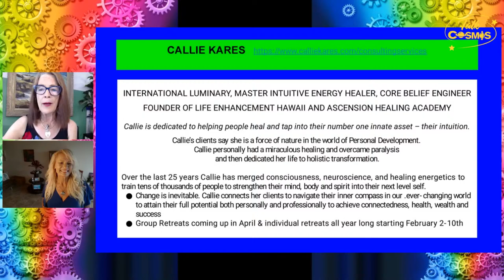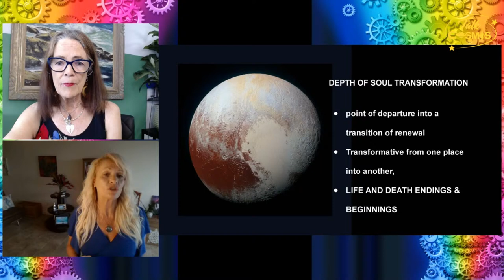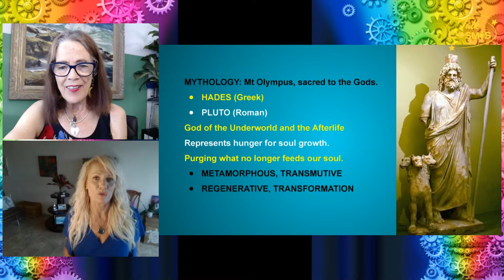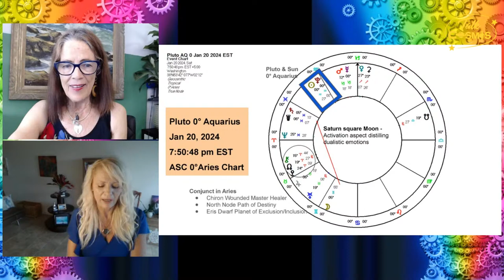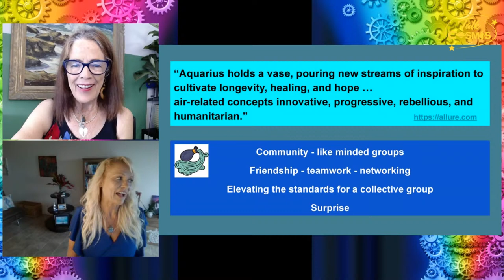Luminary Callie Kares - Quantum Energy Regeneration 21 JAN 2024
Talk Cosmos, Sunday 21 JANUARY 2024 about “REGENERATION” featuring Special Guest Callie Kares, internationally known luminary, master intuitive energy healer, and Core Belief Engineer of Kailua-Kona, Hawai’I.

“Pluto re-enters Aquarius the day prior on January 20 for a 20-year cycle in the community-focused air sign. Considered an intuitive sign, Aquarius reaches to renew humanity through a revolutionary focus to elevate human conditions. Intuition serves to connect us to our inner self wisdom” said Sue Minahan, founder, and host of the weekly show. “Since Pluto hungers for soul growth and moves like an ice-glacier to purge what no longer serves to feed one’s soul, the social changes transmuting from the Capricorn earth-based form to the connective communicative forces of air become empowered through recognizing the strength of owning our intuition.”

Join Sue Rose Minahan of Kailua-Kona, Big Island of Hawaii with November’s Special Guest panel featuring CALLIE KARES, of Kailua-Kona, Hawai’i. See the bio below, and on Talk Cosmos website menu/guests/7th season.

Weekly show on YouTube, Facebook, podcasts, and 1150kknw.com where you can find the entire podcast episode library.

CALLIE KARES: internationally known luminary, master intuitive energy healer, Core Belief Engineer; founder of Life Enhancement Hawaii and Ascension Healing Academy. Callie is dedicated to helping people heal and tap into their number one innate asset - their intuition.
-Callie’s clients say she is a force of nature in the world of Personal Development. Callie personally had a miraculous healing and overcame paralysis and then dedicated her life to holistic transformation.
-Over the last 25 years Callie has merged consciousness, neuroscience, and healing energetics to train tens of thousands of people to strengthen their mind, body and spirit into their next level self.
-Change is inevitable and Callie connects her clients to navigate their inner compass in our ever-changing world to attain their full potential both personally and professionally to achieve connectedness, health, wealth and success.

SUE ROSE MINAHAN: Founder of Talk Cosmos since April 7, 2018, engaging weekly with guests for insightful conversations to awaken consciousness for soul growth. Celebrating its 7th season in 2024.
-Eclectic Modern Evolutionary Astrologer, and Consultant.
-Workshop Facilitator, Lecture Speaker.
-Dwarf Planet University graduate
-Certified Color Energy Life Coach.
-Charter Member of Kepler Astrologer Toastmaster Club (KAT)
-Washington State Astrological Association past board member, current lecture monitor (WSAA)
-Holds an AA Degree, Associate of Fine Arts Music Degree, & a Certificate of Fine Arts in Jazz
-Writer, artist, musician, ardent mythologist. Student of esoteric philosophies and life.

Talk Cosmos is your opportunity to ponder realms of what Carl Jung called the collective unconsciousness that’s shared through time to the present…all through the lens of Sue’s lifetime of peering into astrology.

“Thankfully, I discovered Evolutionary astrology. Its perspective points directly to our unique personal spiritual soul growth…driven by our aligned intentions.  Its promising purpose of soul growth ignited an entirely alive Zodiac. Captured, I felt compelled to study the deep significance of astrological application,” said Sue.

Sue is your guide to focusing the Cosmos kaleidoscope. In the words of Einstein, “Energy’s never destroyed, energy only changes.”

Discover the energy that is Talk Cosmos, every Sunday from 1 p.m. to 2 p.m. right here on Alternative Talk 1150!